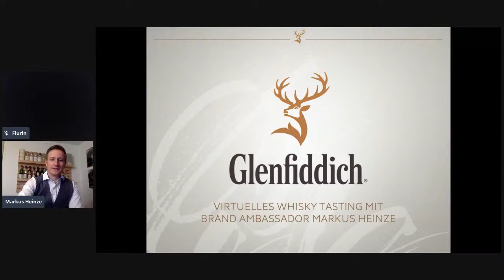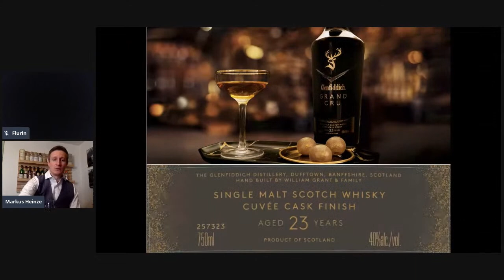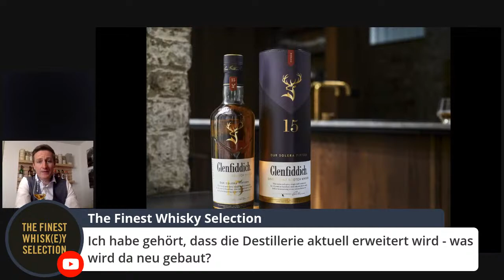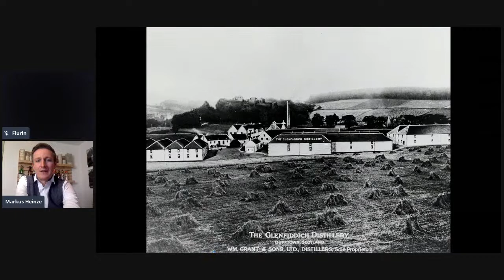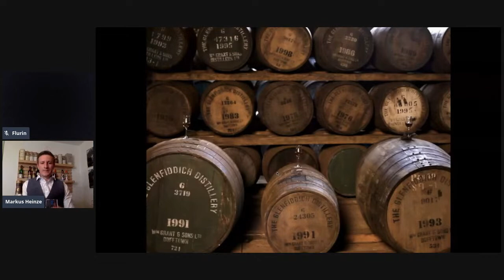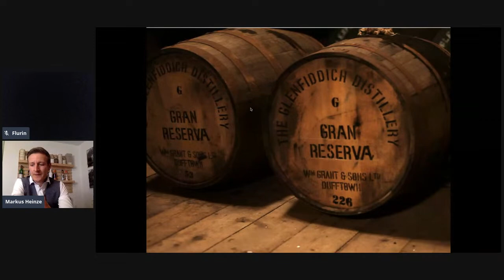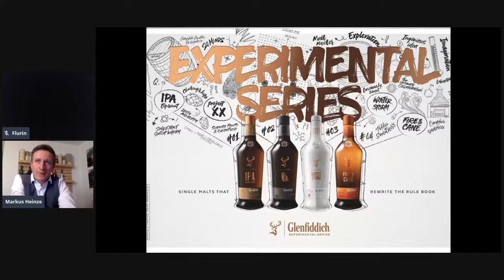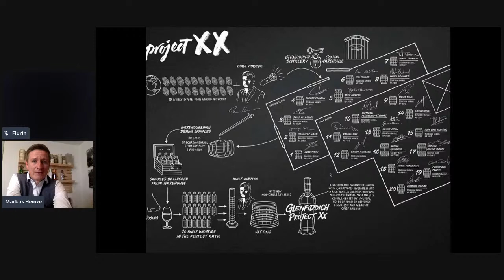Glenfiddich Masterclass mit Brand Ambassador Markus Heinze